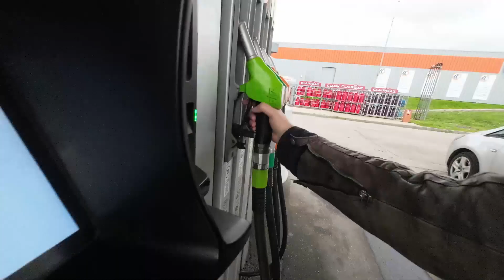Road Trip - HUSQVARNA SVARTPILEN 125 - Mission : 20 châteaux du Gers - 2024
Road trip et 20 châteaux du Gers- Auch - Ordan Larroque
JOUR 1
Château de Nux
Château du Ninard
Château d'Orbessan
Château  de Loubersan
Château à l'Isle-de-Noé
Château de Mazères
JOUR 2
Château Larroque
Château de Caubinot
Château Vieux
Château de Lavardens
Château de Puységur
Château de la Tèstère
JOUR 3
Château Marteret
Château et moulin de Herrebouc
Château de Baradot
Château Lacoste
Château de Castelmore (de D'Artagnan)
Château du Couloumé
Château de Bassoues
Château de Lamothe

NEFFEX - Instrumental, Born a Rockstar - NEFFEX| Musique libre de droit | no copyright Background Music